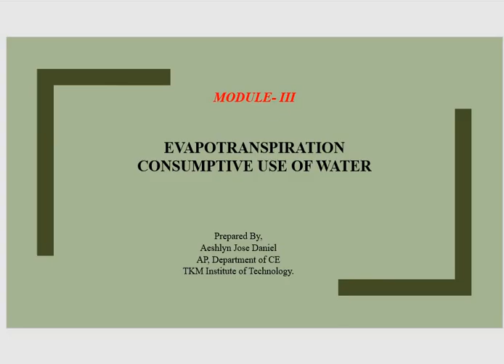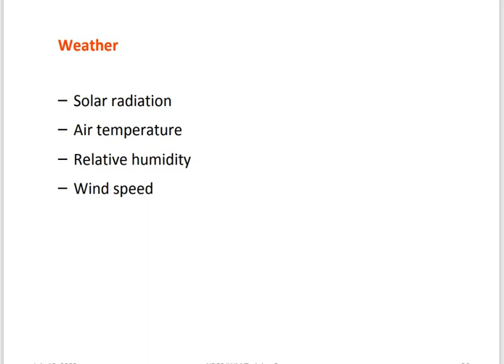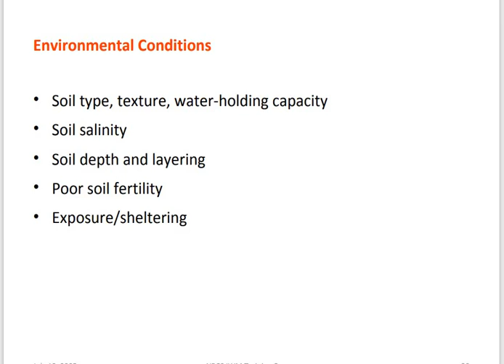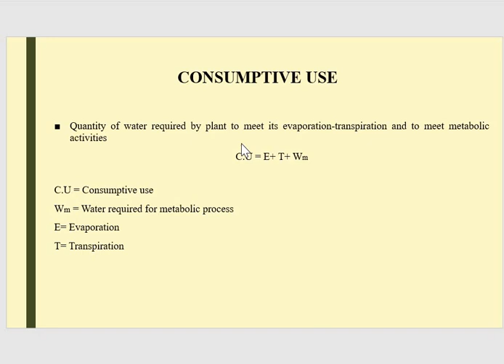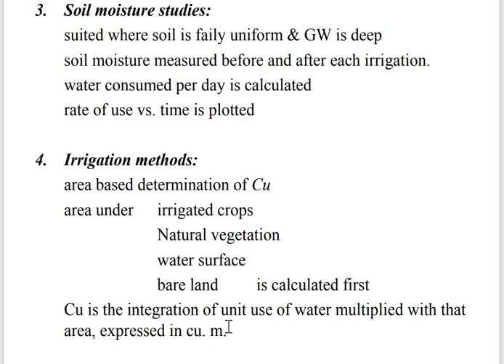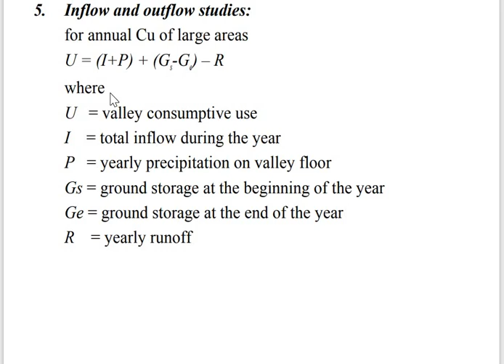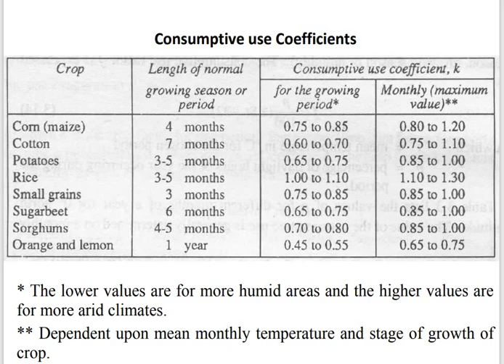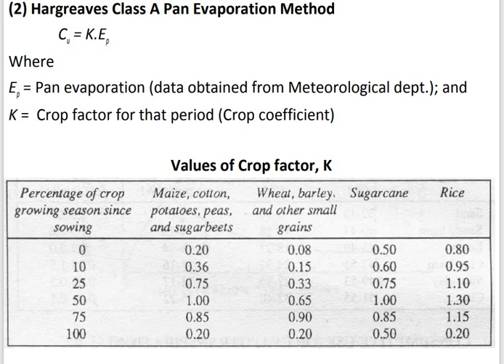EVAPOTRANSPIRATION & CONSUMPTIVE USE OF WATER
WRE-MODULE 3